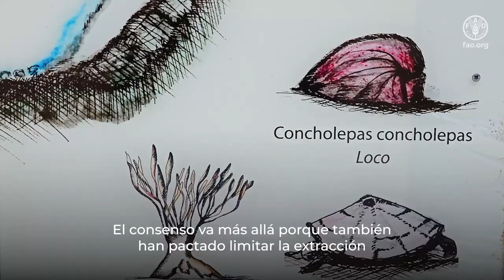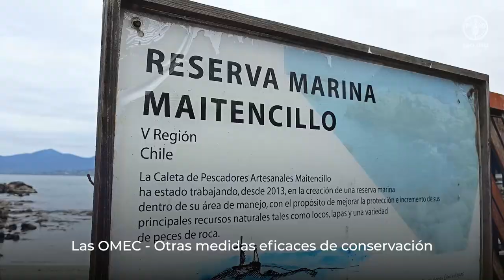Análisis exploratorio in situ del (AMERB) Maitencillo V como potencial OMEC de pesca marina de Chile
El AMERB Maitencillo V es un espacio marino delimitado, ubicado en la zona costera central de Chile y que está destinado al STI de Pescadores Artesanales de Caleta Maitencillo, para que, a través de una correcta gestión, realicen un uso racional y sostenible de sus recursos pesqueros. Adicionalmente, dentro de las estrategias implementadas por los socios y socias del AMERB, se reporta la creación de un espacio denominado “Refugio Marino”, destinado a la preservación integral de todas las especies hidrobiológicas establecidas en dicha área.
Las OMEC buscan reconocer esta gestión, que resulta no sólo en la protección de los recursos explotados por los pescadores y pescadoras, sino también en la conservación del espacio y de múltiples especies que cohabitan en esta área de manejo